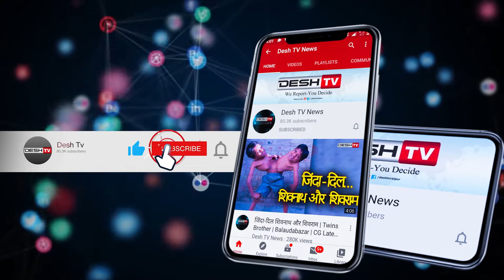छत्तीसगढ़ में मानसून की बारिश शुरू,येलो अलर्ट जारी|Weather Alert|Monsoon Devlop|CG News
छत्तीसगढ़ के सभी जिलों मंे मानसून हुआ सक्रिय,मौसम विभाग ने जारी की भारी बारिश की चेतावनी